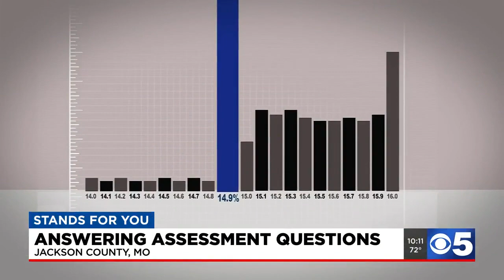Crunching your Jackson County property taxes for 2021- what the numbers reveal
Jackson County homeowners are likely breathing a sigh of relief with this year’s property assessments following a wild 2019 assessment which was criticized by experts and homeowners alike.